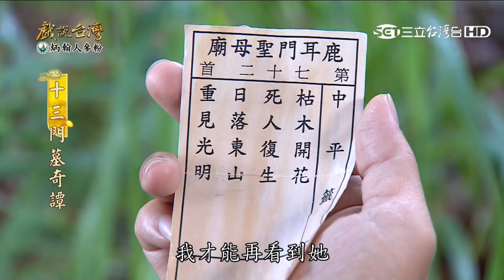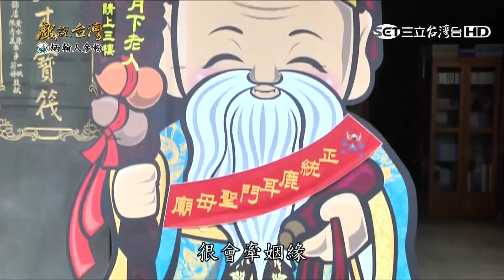【戲說台灣】十三門墓奇譚19